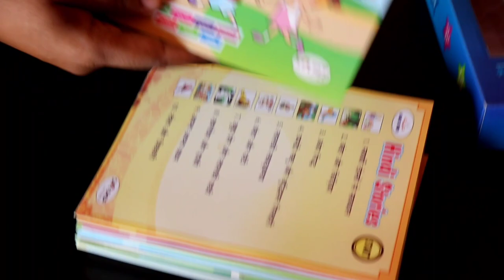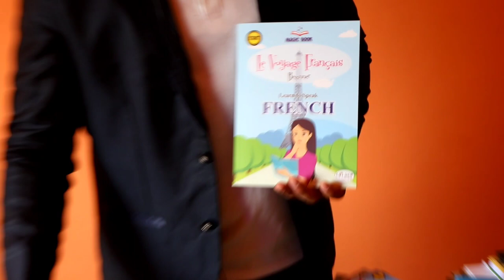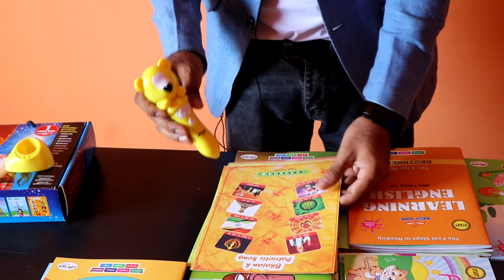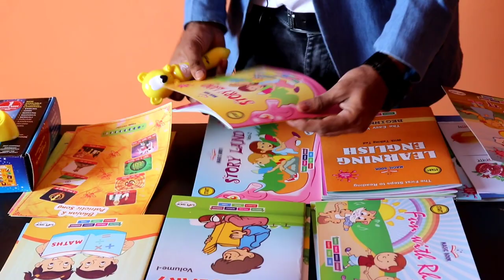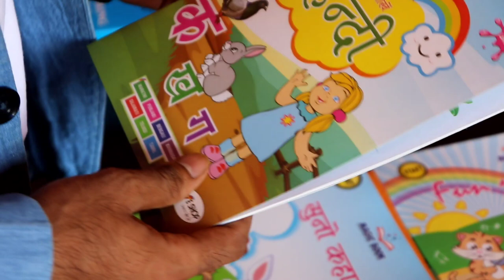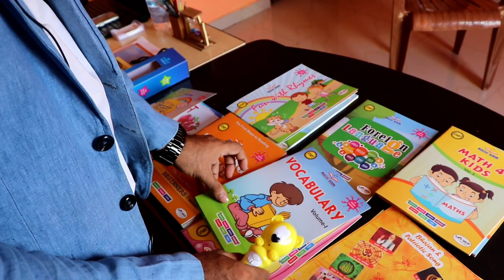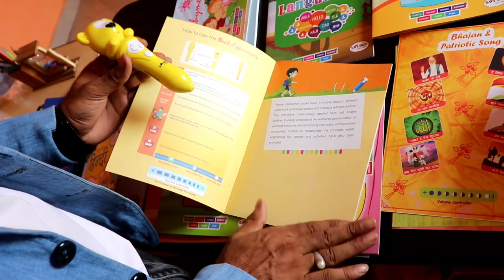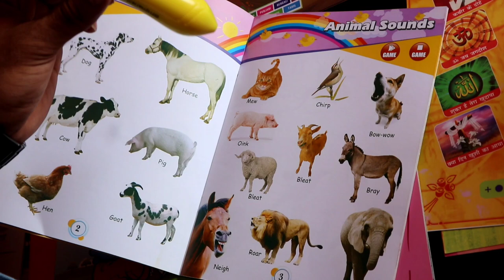Smart Star | World's 1st Smart Talking Book Set | Safe Shop | Md Shanaul Mustafa and Mr Hamid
This video is all about new innovative product by @safeshopindia2000 Smart Star, 1st talking smart book for kid from 2.5 years to 10 years old.
To shop contact our official page or director
Md Shanaul Mustafa - 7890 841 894
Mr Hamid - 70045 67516